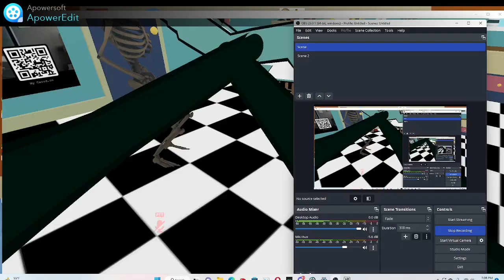POV: Your The Computer From DHMIS 4